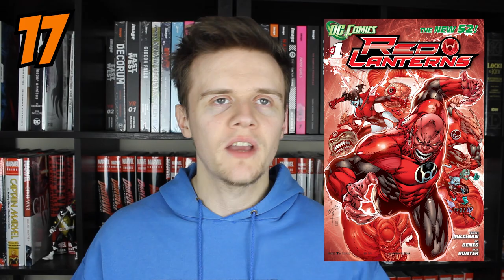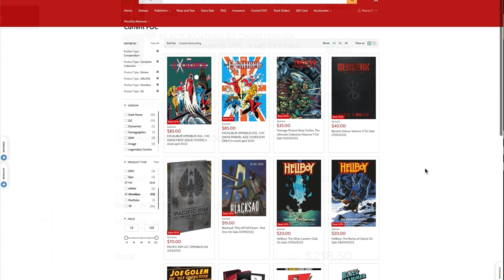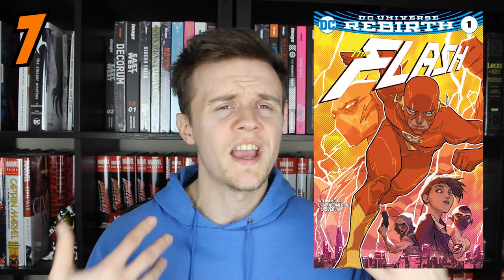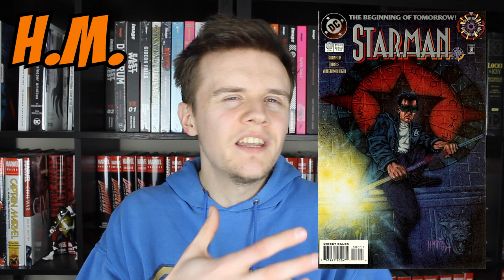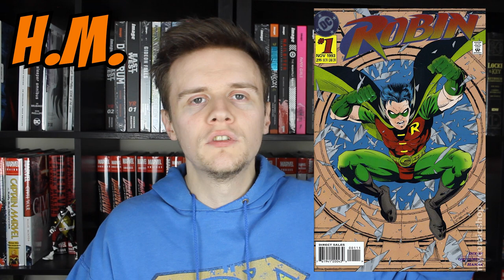My 20 most wanted DC Comics omnibus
DC Comics look to be getting in shape again with their omnibus releases. There's Batman titles, Green Lantern, and even some hidden 90's gems... but there are still more I want to see solicited! And with great runs for Nightwing, Superman, The Flash and more, how could I do anything less than a Top 20 wishlist!